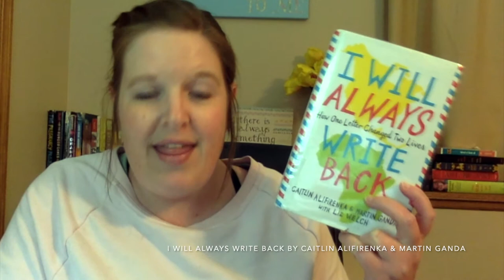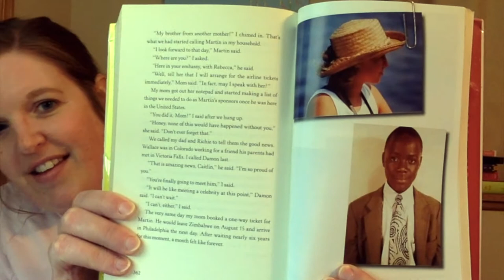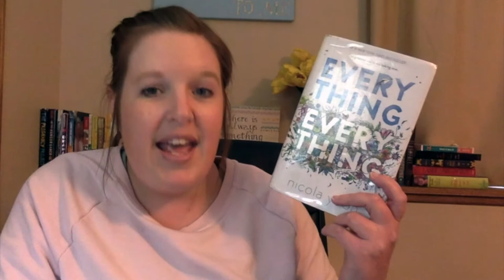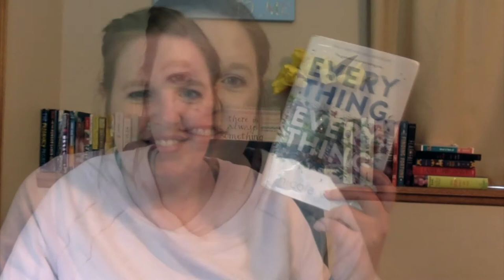Muskie Library Book Talks | Season 1 : Week 3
Ghost by Jason Reynolds
I Will Always Write Back: How One Letter Changed Two Lives y Caitlin Alifirenka & Martin Ganda